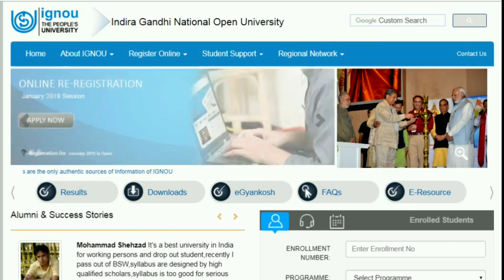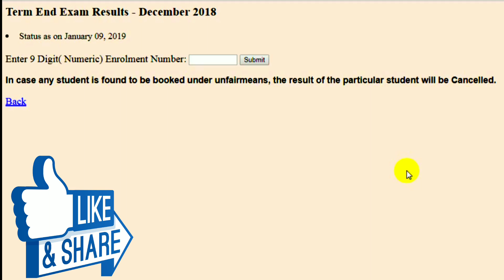ignou Result Dec 2018 Exam for early Declaration is Declared for all students By TIPS GURU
ONLY WHATSAPP FOR PDF @ 50/- PER SUBJECT 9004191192

Direct Link for Early Declaration of Result.

    ignou result
ignou
ignou december exam result 2018
ignou result december 2018
ignou december result 2018
ignou exam form december 2018
ignou dec result 2018
ignou results
ignou december 2018 result
ignou result 2018 december

Latest Assignment Question Paper 2019

solved science and technology tma 2018-19

TIPSGURU